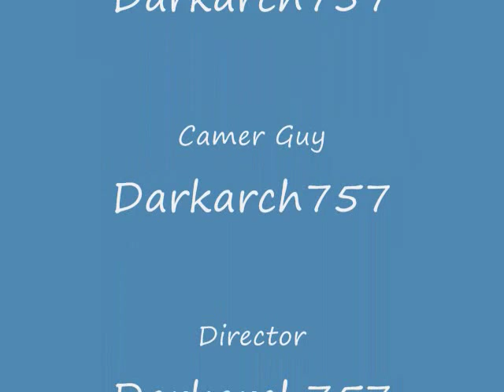Super Smash Bros. Lego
top left fox, top right pikachu, bottom left kirby, bottom right ness